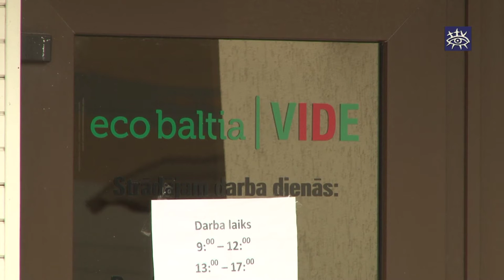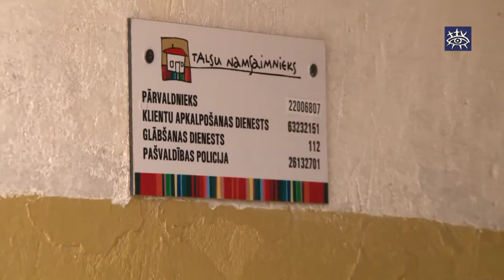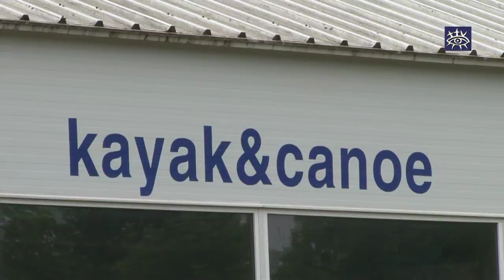Ziņas Talsu novadam 24.07.2013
Atkritumu apsaimniekošanas iepirkums solītos labumus nenes
Būs sanāksme par Talsu namsaimnieka jauno tarifa projektu
Usmā sporto aktīvākie Kurzemes un Zemgales seniori
Eiropas junioru vicečempions smaiļošanā pie sasniegtā neapstāsies